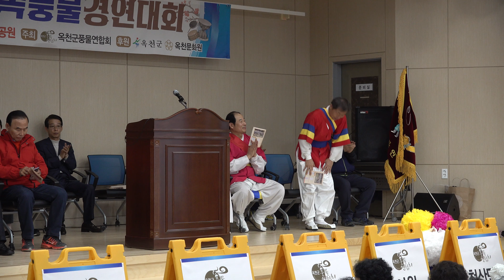[옥천군 제12회 민속풍물 경연대회]개회식 - 2018 청산생선국수 와 함께하는 민속씨름대회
2018년 4월14일  [청산생선국수 와 함께하는 민속씨름 대회] 와 함
께 개최됨